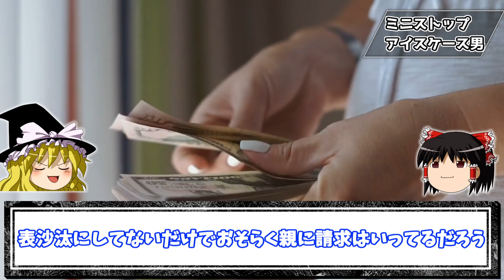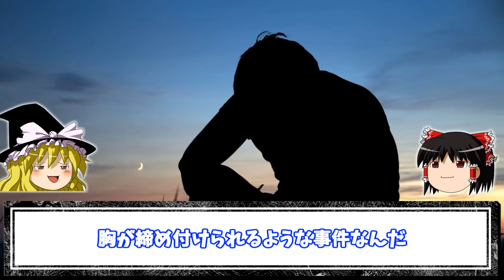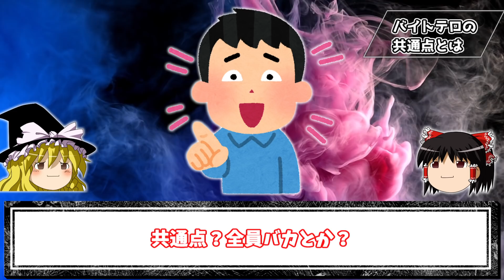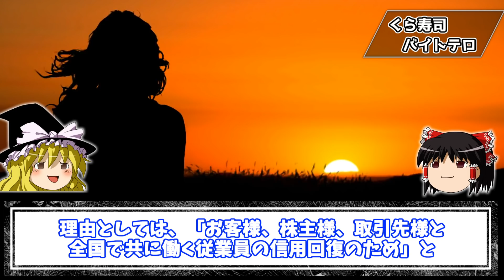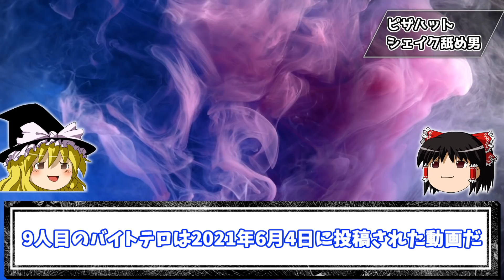【世間がブチギレw】ヤバすぎるバイトテロを起こした人たちをゆっくり解説！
今回は「ヤバすぎるバイトテロリストたち」を10人まとめて紹介していくぜ！